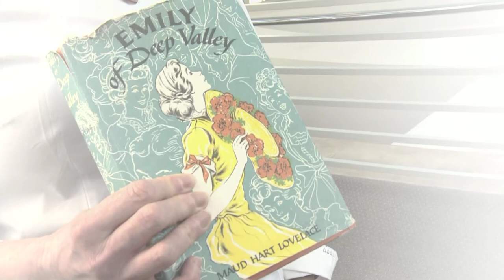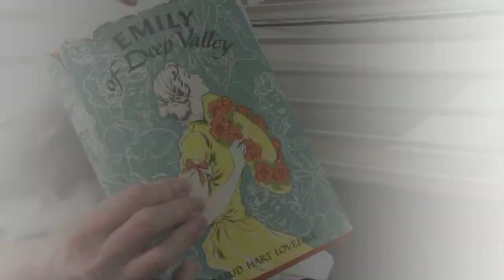Emily of Deep Valley - Books We Love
In celebration of Valentine's Day, Books We Love features short and sweet book recommendations from San Francisco Public Library staff. Show us what books you love on Instagram @sfpubliclibrary
Find Emily of Deep Valley and all the recommended books at the San Francisco Public Library